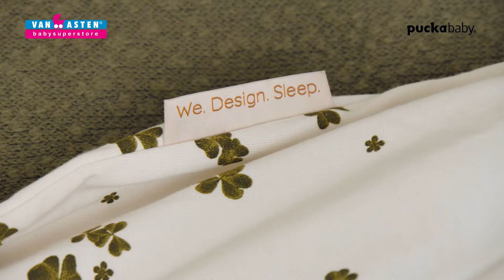Puckababy PIEP Slaapzak | Review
BEKIJK OF BESTEL SNEL

VAN ASTEN GAAT DE STUDIO IN
Vind jij deze video helemáál geweldig!? Kom je binnenkort een keer bij ons winkelen? Loop dan zeker even langs onze studio, deze is namelijk gewoon te zien in de winkel! 🎥